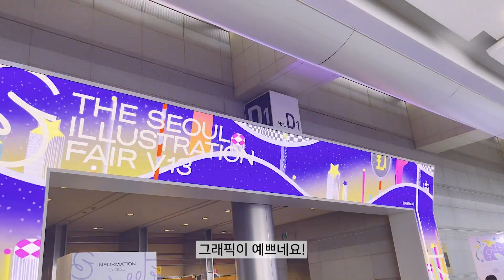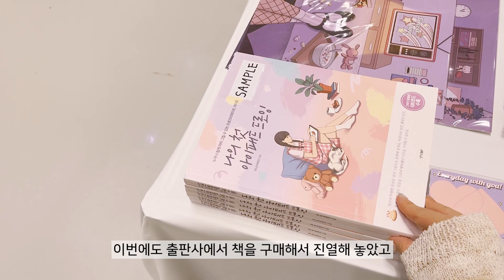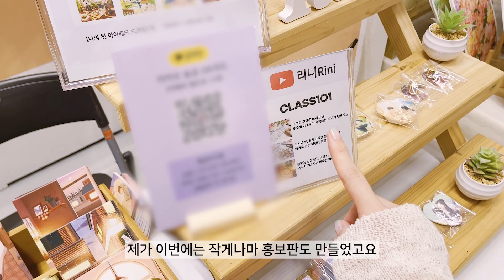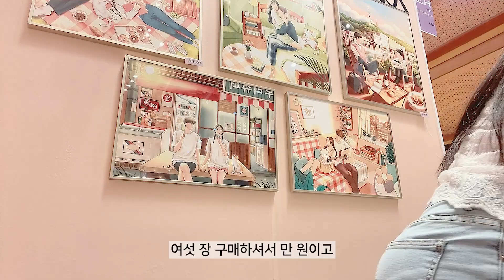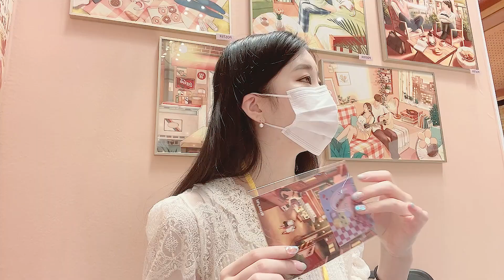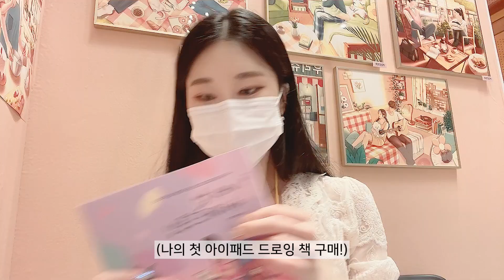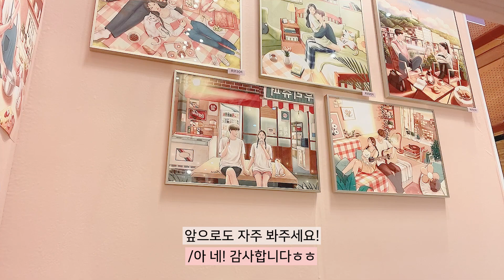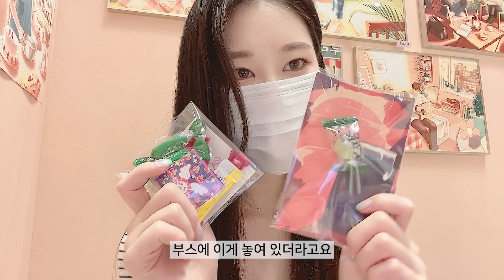프리랜서 일러스트레이터 브이로그💞 서울 일러스트레이션 페어 v.13 후기💖 팬 구독자 만나기 리뷰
00:00 intro
00:53 페어전날 부스설치
01:20 첫째날
13:30 둘째날
22:40 셋째날
30:06 넷째날
35:32 끝인사/굿즈 온라인 판매 공지

💜[나의 첫 아이패드 드로잉] 도서 구입💜
(예스24, 교보문고, 알라딘, 인터파크, 영풍문고 등 모든 온라인 & 오프라인 서점에서 구매가능 합니다.)
💜리니 온라인 드로잉 클래스들💜
꿈꾸는 일상 공간 속의 나, 리니와 기초부터 배우는 아이패드 드로잉
마카와 펜, 드로잉북만 들고 떠나요! 마카로 담는 여행의 특별한 기억
(music)
Song : 샛별